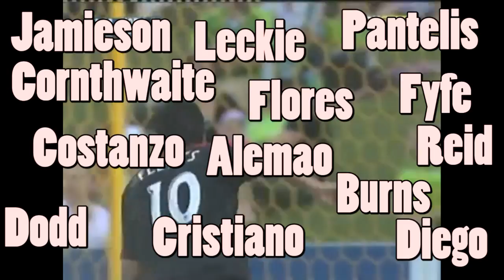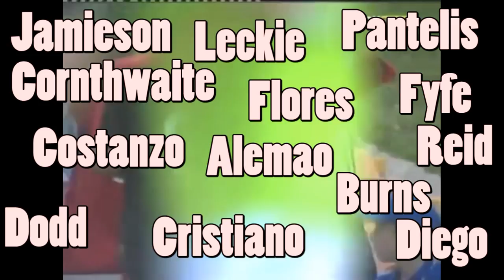Missing: The real Adelaide United.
Rini Coolen's men down at Hindmarsh Stadium have had a poor start to season 2011/12 - and that is an understatement. Here is a reminder of what pulling on a red jersey means for Adelaide United and their fans - lets start playing like this and have some glory coming our way again.
COYR